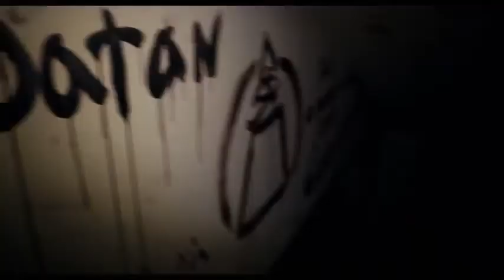Ghost movie_ Trailer ita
Ghost movie...

potrai cimentarti con il gioco per i veri appassionati...